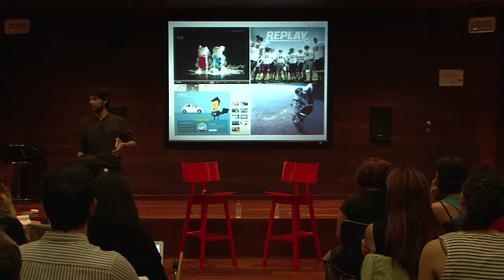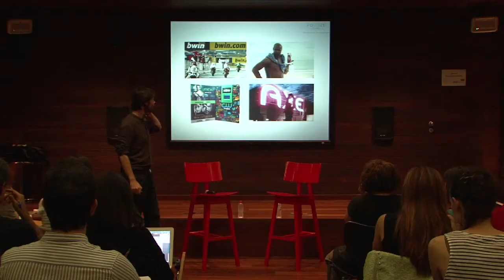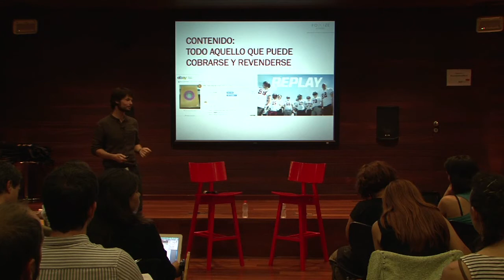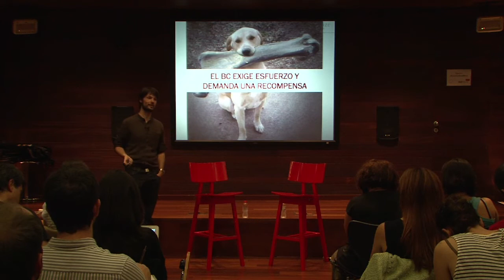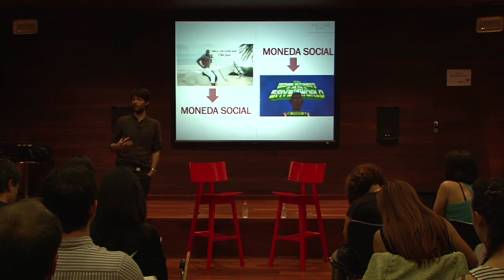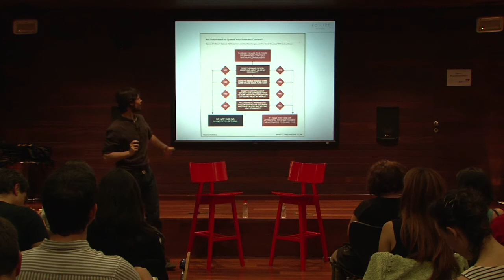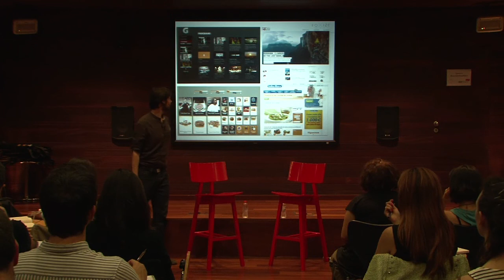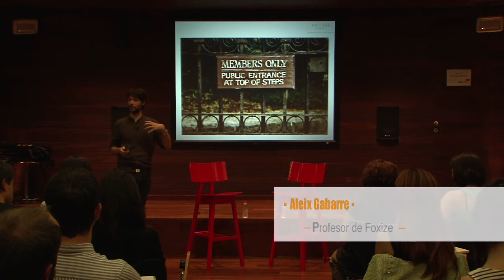1. 'Esa cosa llamada Branded Content' por Aleix Gabarre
Primera ponencia del curso 'Content Matters: La importancia del Branded Content' de la mano de Aleix Gabarre.